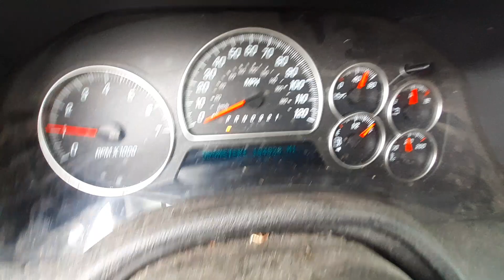W0204B 2007 GMC Envoy